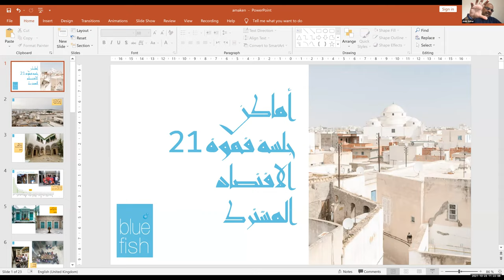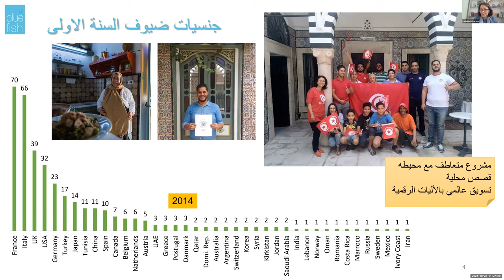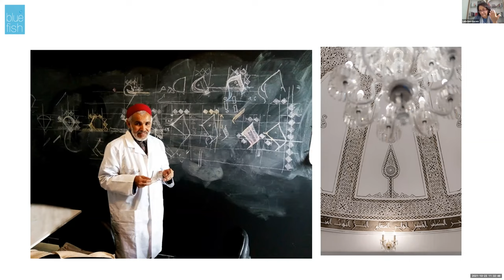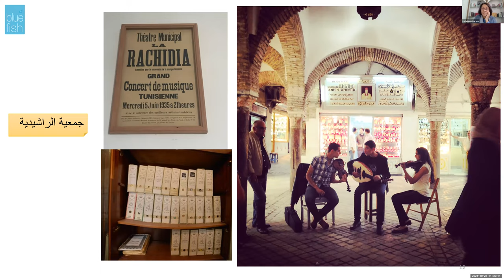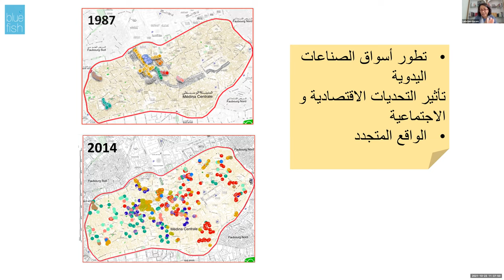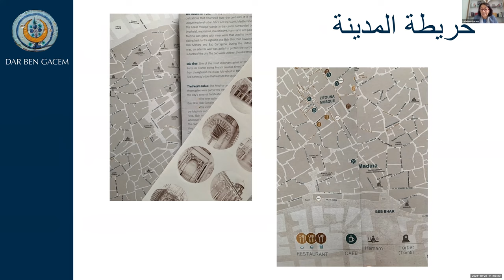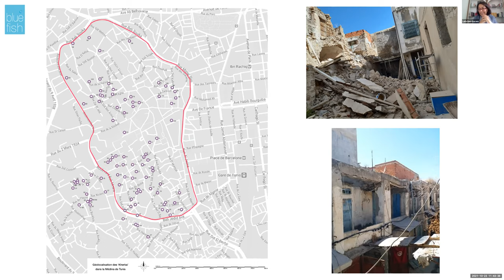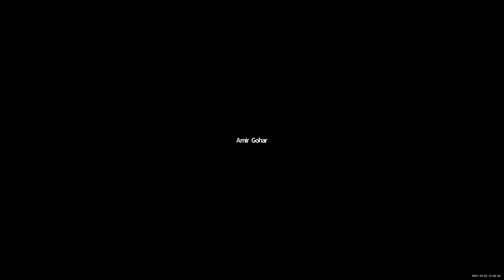Coffee#21 Community’s Shared Economy | By: Leila Ben Gacem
AMAKEN Placemaking” is a non-profit network acting as a platform to share knowledge, opportunities and empower its members with an interest in upgrading and managing public spaces in the Arab-World to turn them into vibrant places according to the national and international norms and standards, and preserving the local identity.